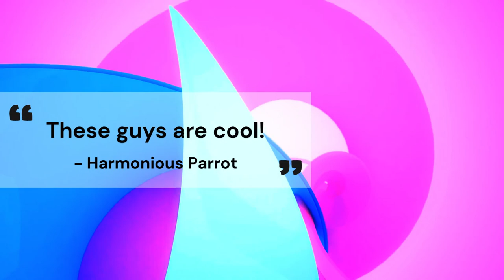Ruins -- Album |Harmonious Parrot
"Hacking through the waxy branches of the Queen's Waxfir, you hear something ahead. Eventually you come into a clearing, the sight of vast, alien Ruins. Flora carpeted on every ruin, as ghastly figures float about.
   The sound you had heard within the forest is now clear; A choir of specters singing their song."

Artificial Conifer ---| 0:09
Found | 2:07
Ruins | 6:05
Abundant Flora | 9:14
Spectersong | 11:34
Remnants | 14:30
Hidden Arcane | 17:18
A Time Gone By ---| 19:19
Abandon | 23:22
Recollection | 25:19

Every song was made using Soundtrap.